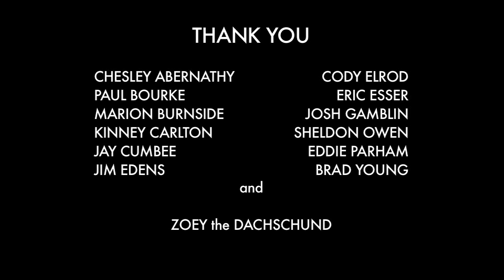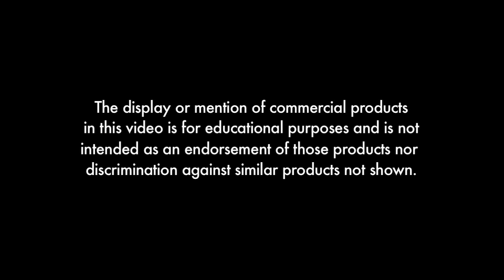Part 1, A Pickup Load of Pigs: The Feral Swine Pandemic - Natural History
This segment looks at the historical introductions of pigs to North America and discusses their biological and behavioral traits. In addition, the segment discusses the factors behind the current distribution of wild pigs in the United States.